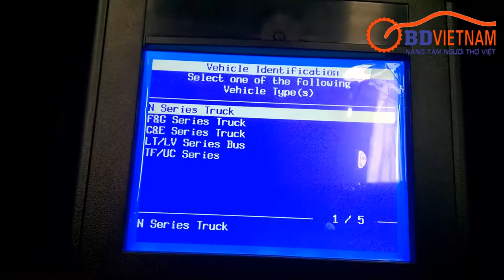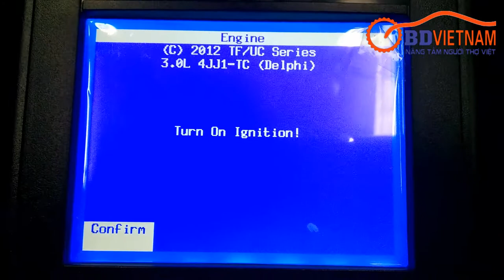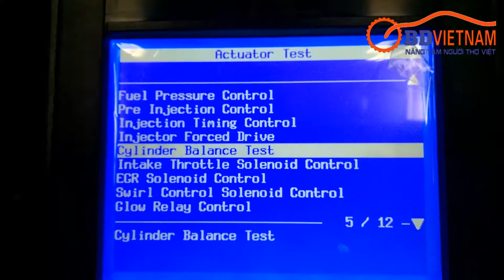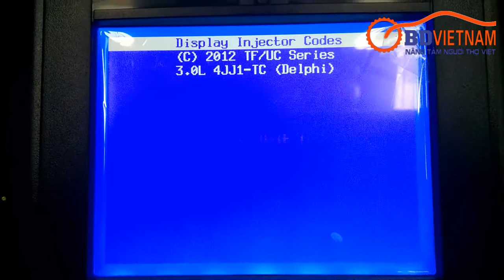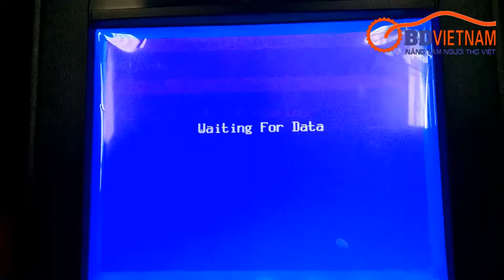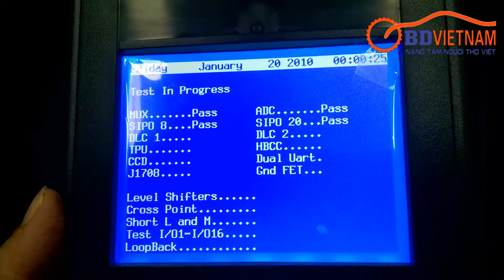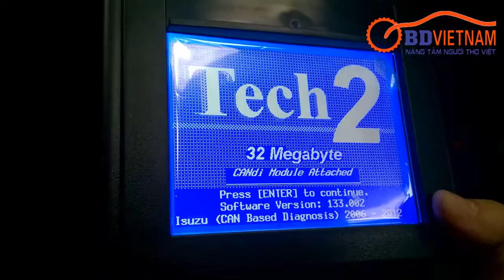Hướng dẫn sử dụng thiết bị chẩn đoán GM Tech 2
OBD Việt Nam -Trung tâm chẩn đoán ô tô